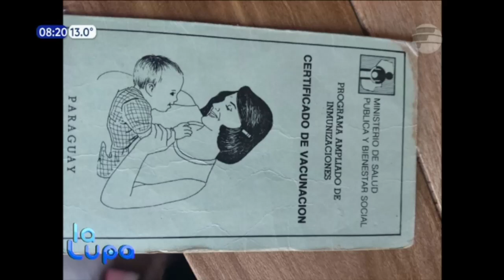Locales vacíos en el centro de Asunción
Décadas atrás, la calle Palma de Asunción presentaba otro tipo de movimiento con relación a lo que actualmente se ve: veredas en mal estado y locales vacíos a la espera de ser alquilados.